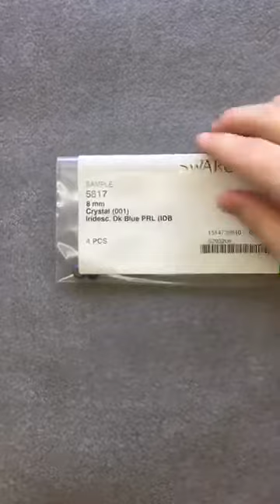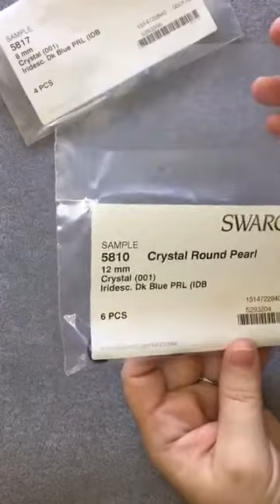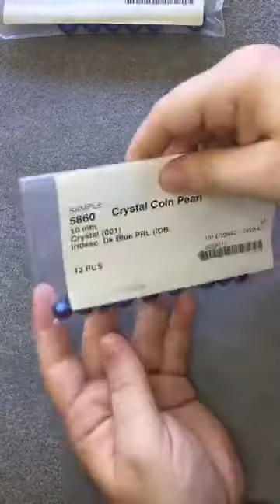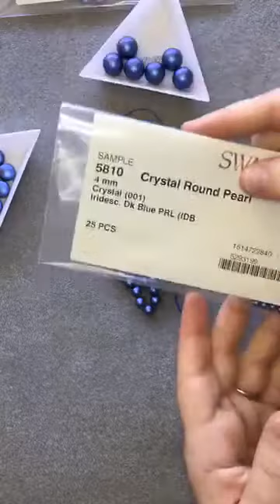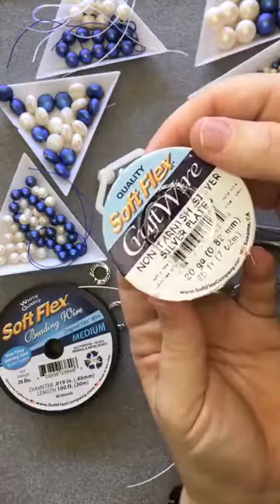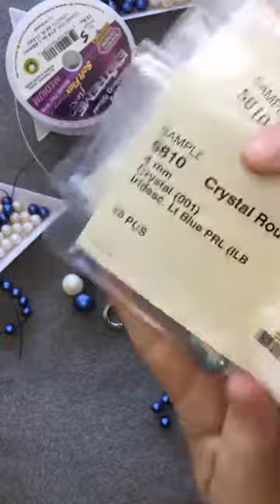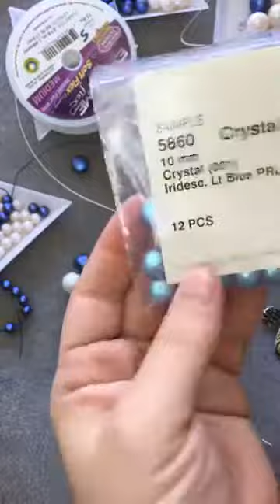Soft Flex Live Design Challenge With Swarovski Create Your Style!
Sara Oehler opens a mystery package from Swarovski Create Your Style and uses the contents to make jewelry. She also used lots of parts and pieces from TierraCast.